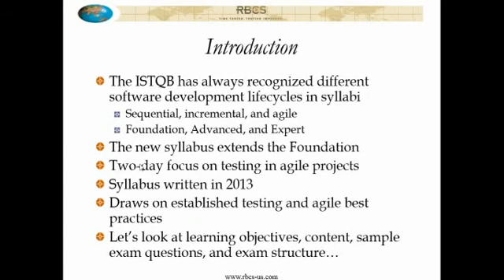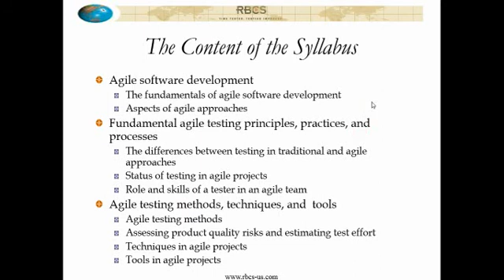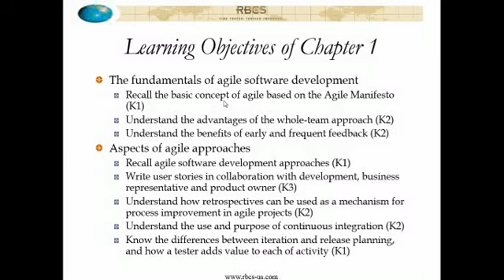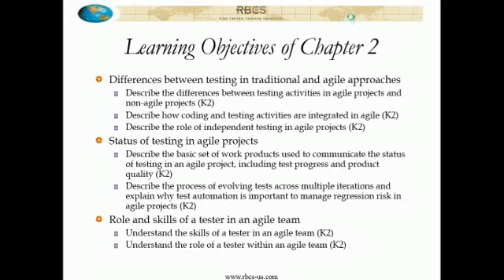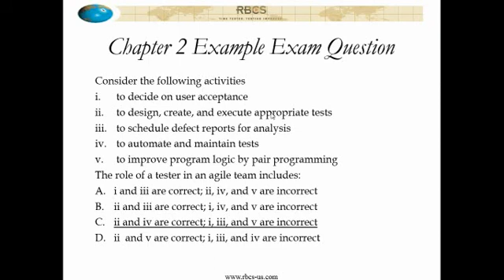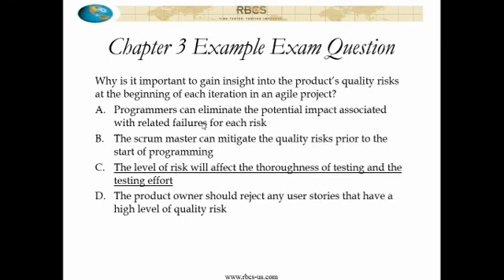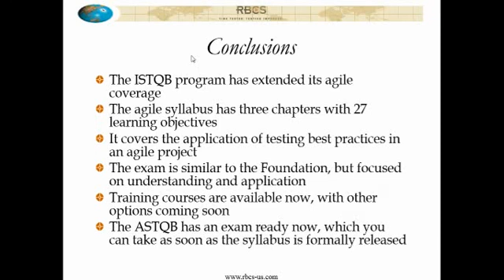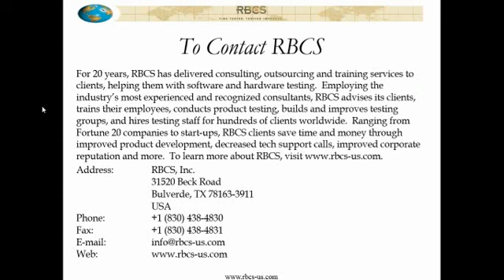Introducing the ISTQB Agile Tester Foundation Extension 041714